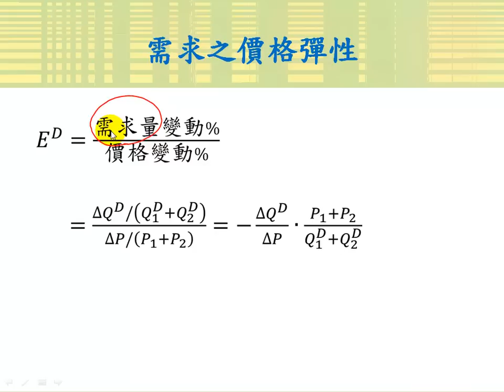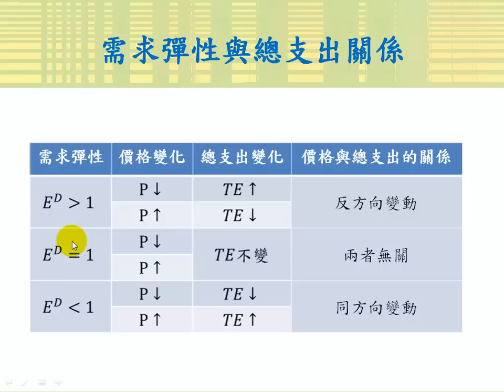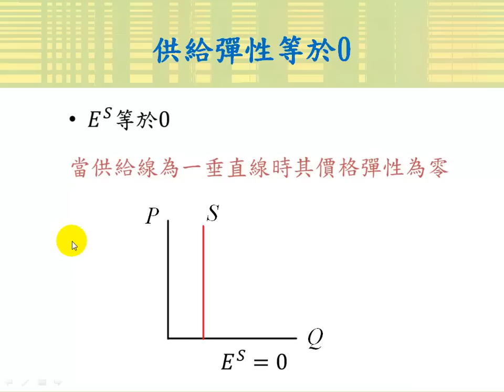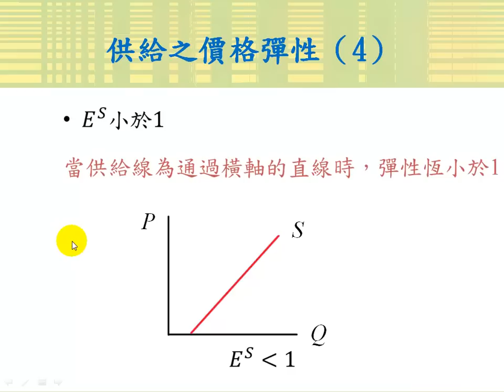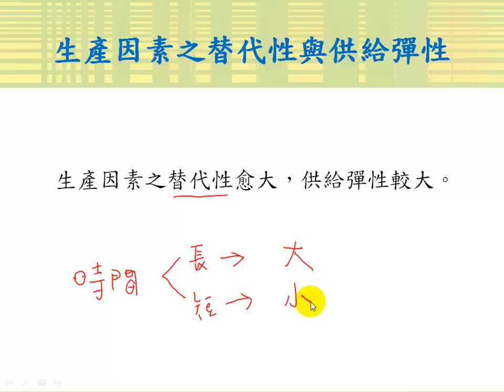供需彈性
課程簡介："供需彈性"由中華科技大學傅彥凱老師講授，適合剛進入大學新鮮人來觀看，內容重要又簡潔，相信同學看完之後，同學信心大增，更能了解供需彈性的觀念。
課程難度：
適用對象：